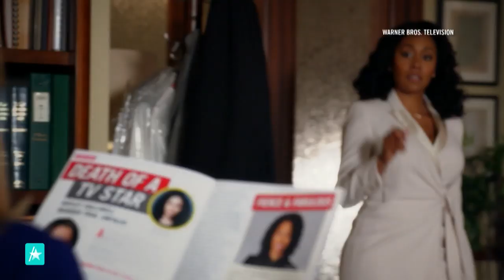16-Year-Old Taylor Swift Was 'So Generous' On 'CSI' Set, Marg Helgenberger Says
Marg Helgenberger stopped by Access Daily to chat about returning to TV for her new hit show "All Rise." The actress reveals to hosts Kit Hoover and Scott Evans what fans can expect from the legal drama this season. Marg, who also starred on "CSI: Crime Scene Investigation" for 12 seasons, looks back at her time on the popular crime show. The star shares what it was like to have Taylor Swift, Justin Bieber and John Mayer all guest star on the beloved series.